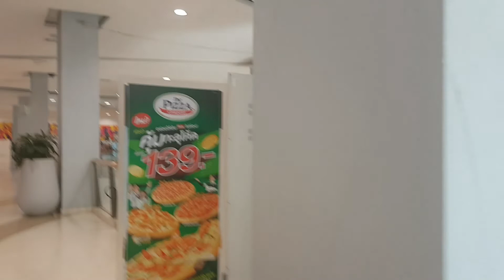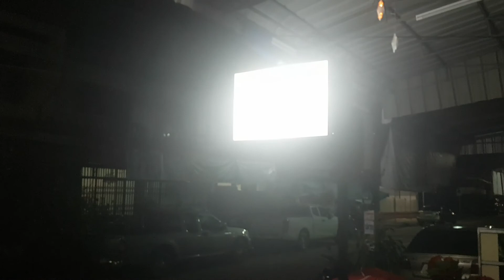Thaland Travel Udon Thani To Kalasin Thailand Look Around Central Plaza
Travel from Udon Thani to Kalasin Thailand with some boring shops thrown in